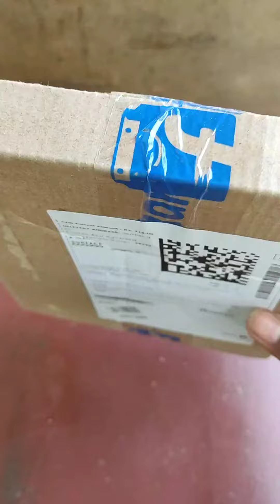Bluetooth neckband 40 hour play time Bluetooth headphone Bluetooth headset order in Flipkart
Flipkart
order link

 Take a look at this TECHFIRE Platinum Series Neckband - Low Price Bluetooth Neckband Bluetooth Headset on Flipkart